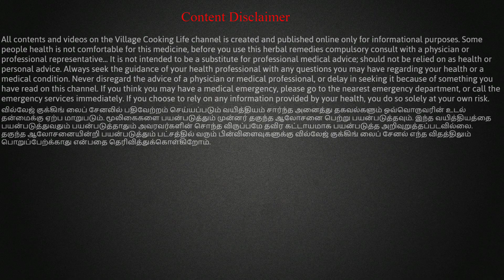மஞ்சள் காமாலை மூன்றே நாளில் குணமாகும் | One Herb for Jaundice_Ulcer_Liver_Infertility | Keezhanelli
Keezhanelli - It cure's Jaundice in three days with proper diet. It is also called Liver tonic. Cures ulcer problems, liver problems, infertility, eye problems and etc.  Phyllanthus niruri is a widespread tropical plant commonly found in coastal areas, known by the common names gale of the wind, stonebreaker or seed-under-leaf.